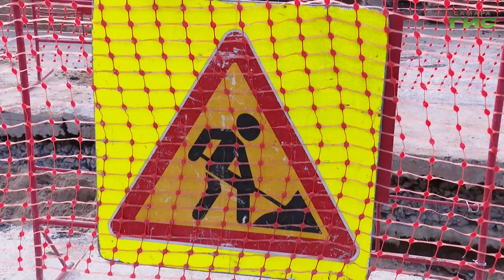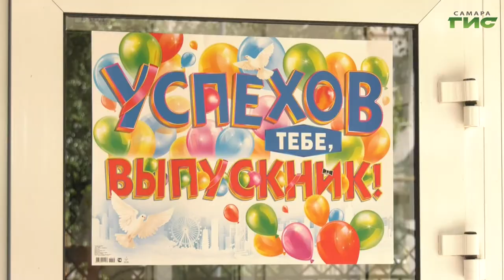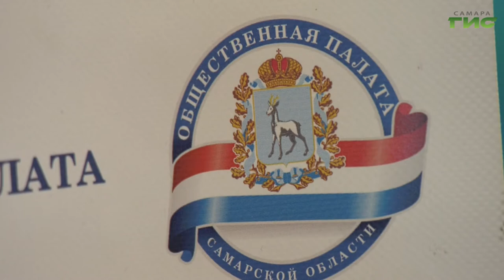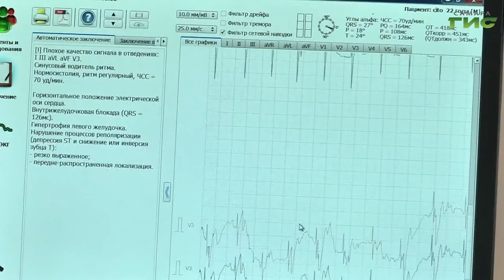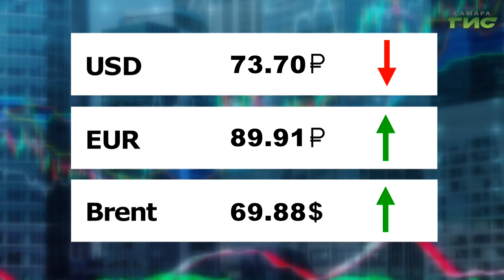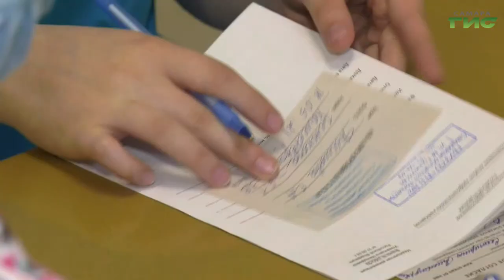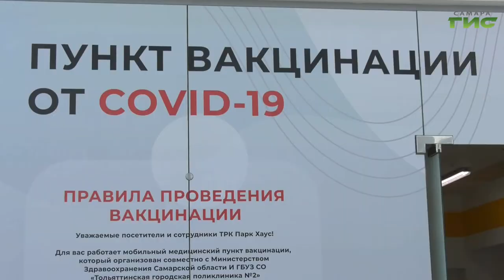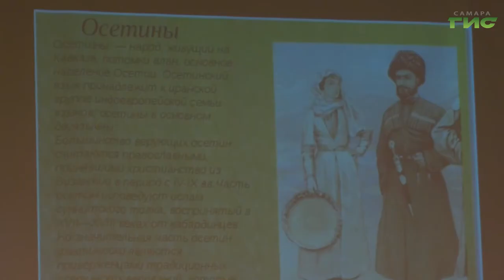"События" от 18.05.2021 (вечер)